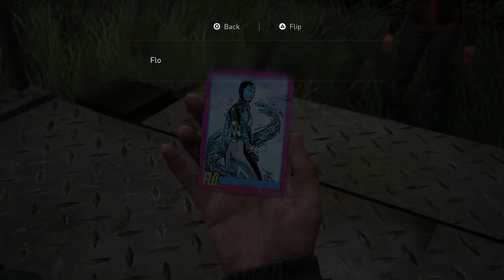The Last Of Us Part II (blind) #8 | We Got Gas! | Lets Play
hey guys welcome back to some more last of us 2 we might be wrapping up the search around the first Seattle area we have gas so lets move onto the next objective